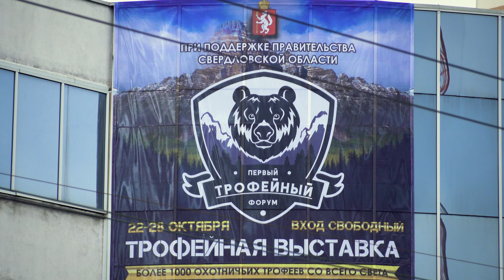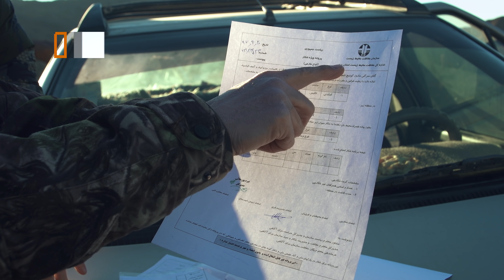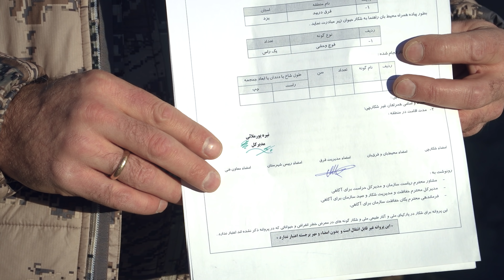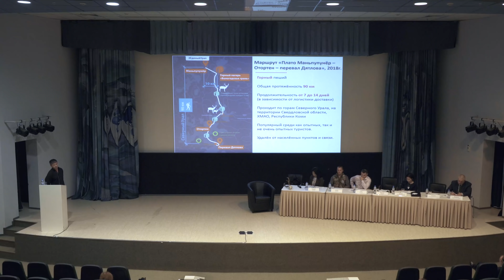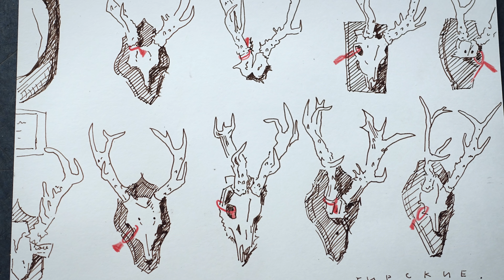ПЕРВЫЙ ТРОФЕЙНЫЙ ФОРУМ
Отчетный фильм о мероприятии посвящённом трофейной охоте.